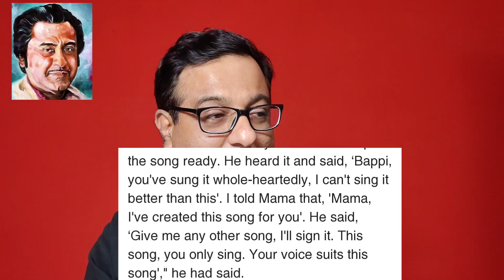WHY KISHORE KUMAR DID NOT SING YAAD AA RAHA HAI TERA PYAAR FROM DISCO DANCER ? WHY BAPPI DA SANG ?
WHY KISHORE KUMAR DID NOT SING YAAD AA RAHA HAI TERA PYAAR FROM DISCO DANCER? WHY BAPPI DA SANG THIS SONG ?
Originally Kishore Kuamar was to sing this iconic song Yaad Aa Raha Hai Tera Pyaar from the film Disco Dancer . All the preperations were done but in last moment something happened because of which the song was recorded by Bappi Lahiri in place of Kishore Kuamar , watch the entire story and know what happened .

Aap Ki Adalat .